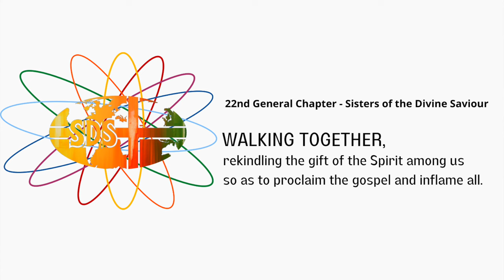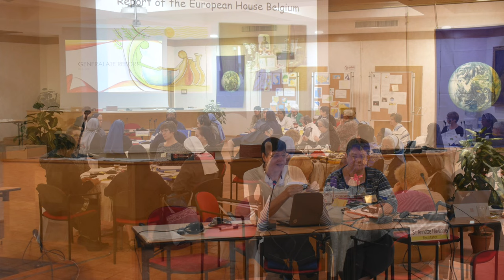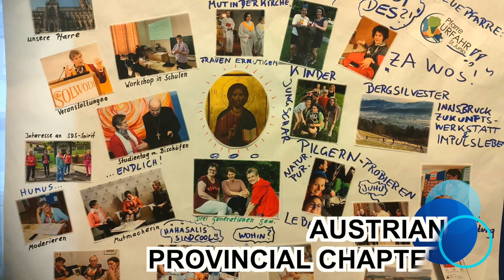A move towards becoming ONE discerning body through generative listening and generative speaking..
A message from the facilitators of the XXII General Chapters of the Sisters of the Divine Savior. "WALKING TOGETHER"

Facilitation team_Mr. Matthieu Daum: Director & Consultant at Nexus: Laboratoire de Régénér'Action, Leadership Adviser to the Board Bios, Visiting Lecturer at ESSEC Business School and
Sr. Małgorzata Książek, FMM (Sr. Gosia). Member of the Franciscan  Missionaries of Mary. Ex provincial Superior of  Province of Central Eastern Europe, FMM. Facilitator for the religious congregations.

Energetic uplifting pop Music by Oleg Kyrylkovv from Pixabay